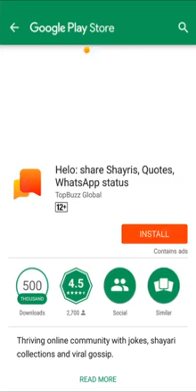Love of mother